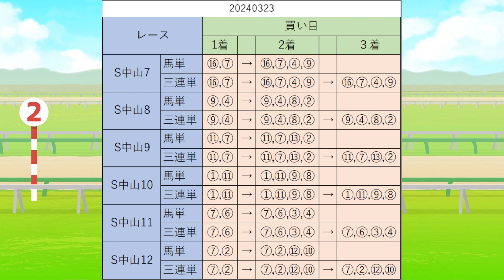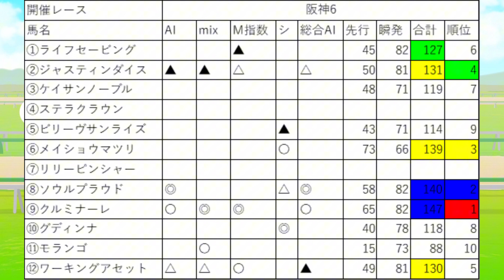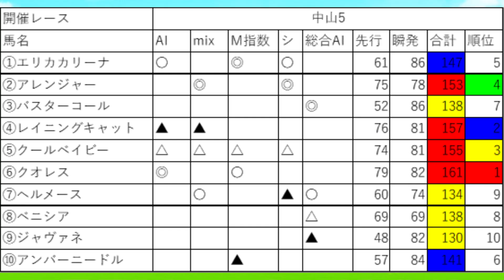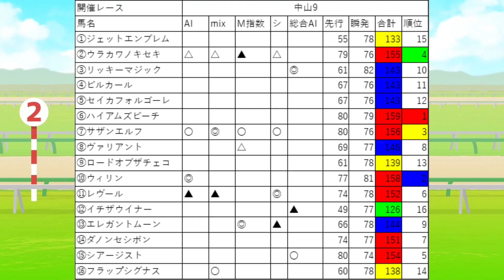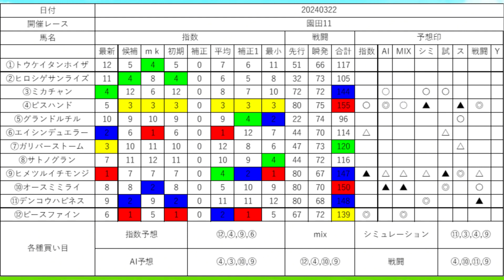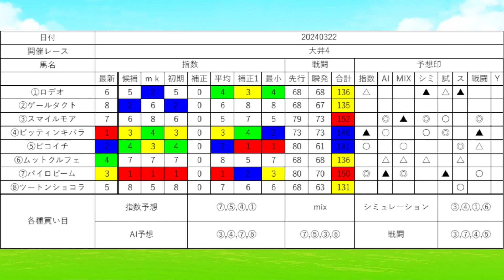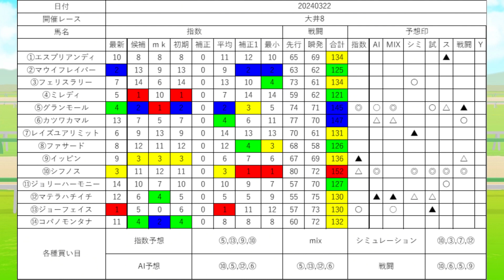【チャンネル登録増加数で指数も増加 地方全レース指数配信】期間限定予想？2024年3月23日地方競馬SP予想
これから常時配信します

達成しない場合は
ライブ開催場所は提供します
通常動画はお休みします

近日中イベント計画
1000人感謝イベント
30日地方中央全指数配信決定

メンバーシップ限定では条件なしで指数表を公開しています
月１１９０円で毎日地方だけ配信します